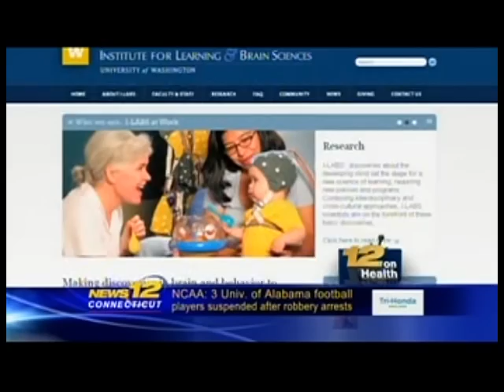Brain Development Among Infants More Advanced Than Expected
News 12 Connecticut talks to Warburg Center Site Manager Alex Fichter about the rapid brain development among infants.